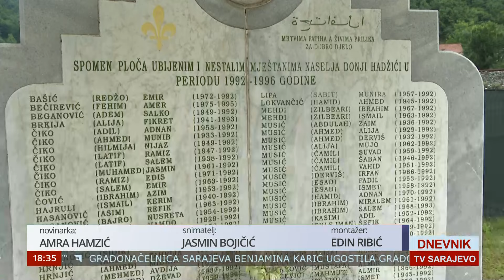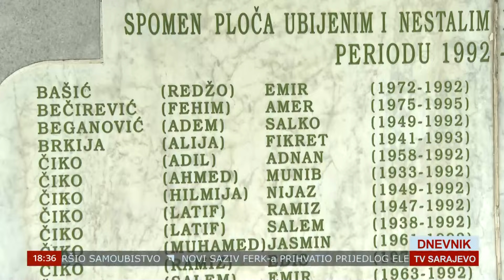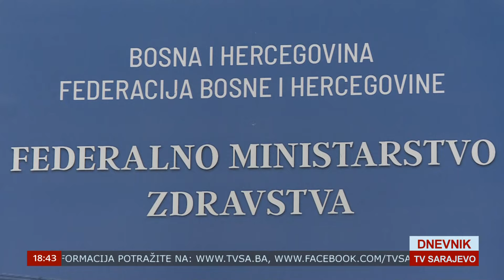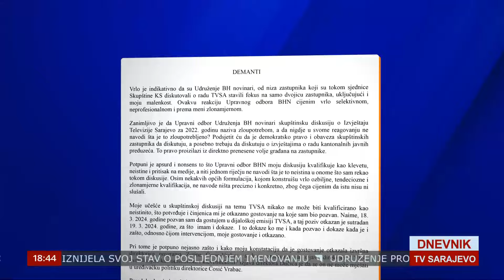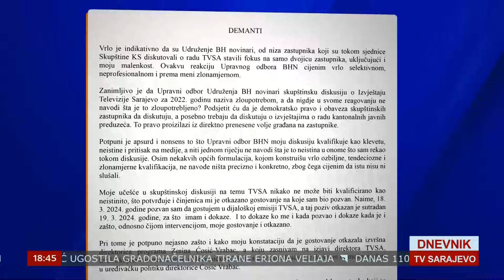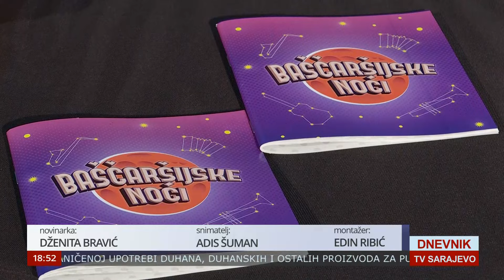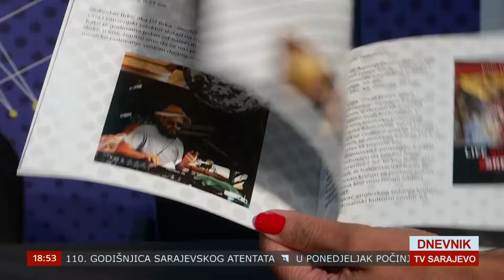DNEVNIK TVSA 28 06 2024